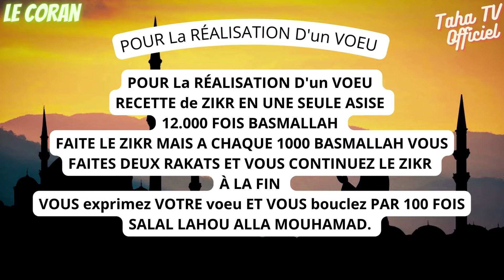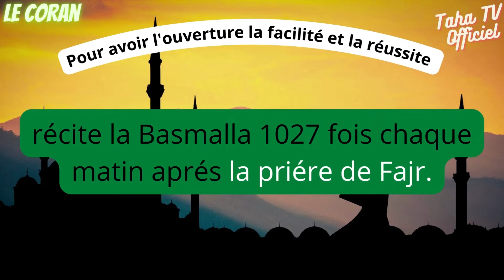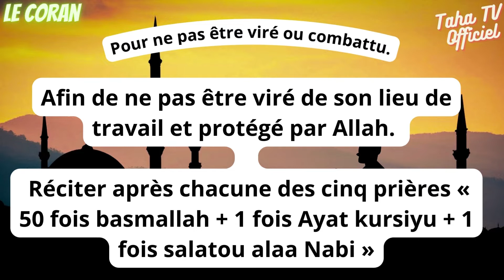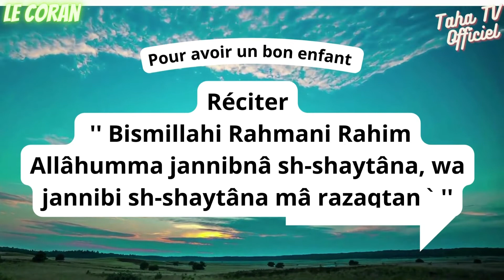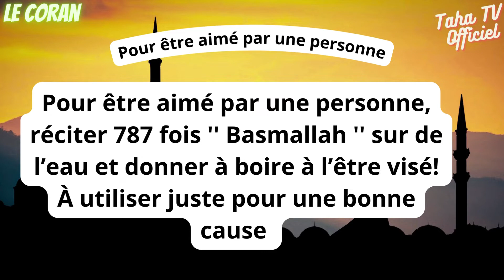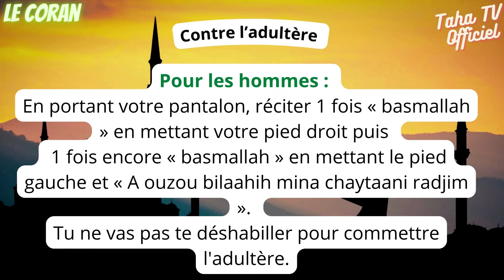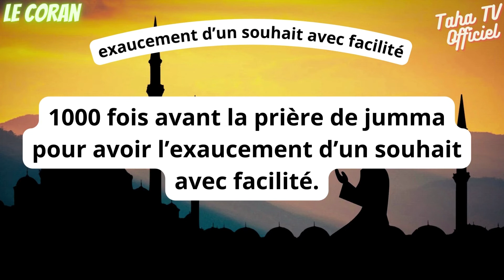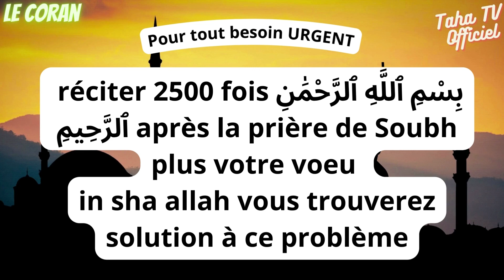Secret pour devenir: riche, être bien aimé *avoir une voiture * pour une protection, élévation etc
🌿Bienvenue  sur votre chaîne Taha Tv OFFICIEL.

Nous postons chaque deux jours une vidéos